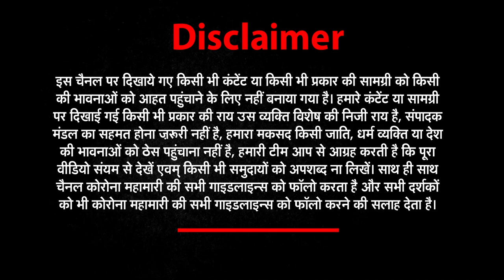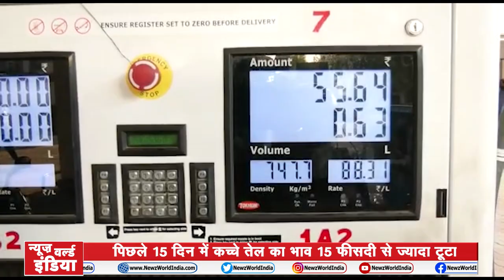GoodMorningIndia​​​​​​ देखिए देश और दुनियां की बड़ी खबरें | NEWZ World India | NWI NEWS | 30 March